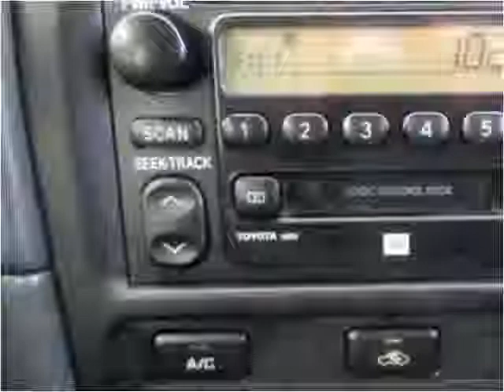2002 Toyota Camry Solara Used Cars Albuquerque NM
This 2002 Toyota Camry Solara is available from E & B Auto Sales.